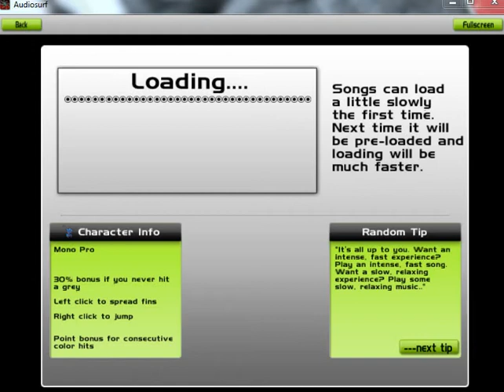Lets Audiosurf 10 - Power Glove - Maximum Potential (Retro Chillwave/Synthrock/New Wave/Fitness)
Focus your energy! :D I wanted to surf something chill for a change. This is a great track from Power Glove, sadly there's not many songs they have but check them out!